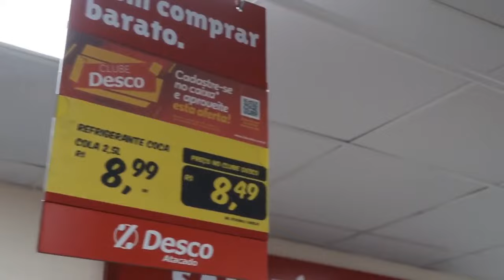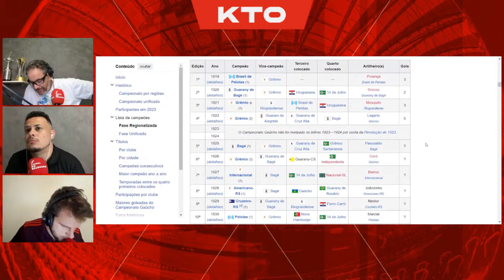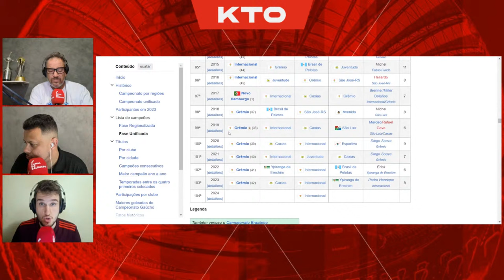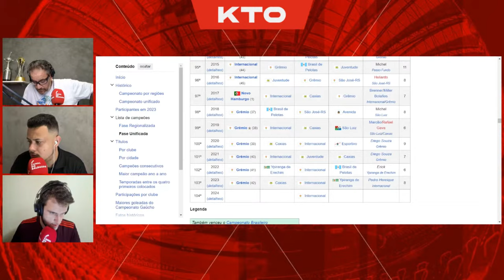JUNTANDO OS CACOS | BALDASSO SUNSET SHOW KTO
ZACELIS

DESCO ATACADO

Vem pro Desco, vem comprar BARATO e com qualidade todos os dias!
Aqui tem variedade e muita economia para o seu negócio e para a sua casa.

ZAPAY

Consulte  IPVA, licenciamento e dívidas relacionadas ao seu carro em um só aplicativo gratuito.

SQUADRA

Teu time de amigos tá se reunindo toda semana, até campeonato jogam, mas e o fardamento? Velho e sujo?
Tá na hora de trocar o teu fardamento com a Squadra!

JR CIMENTO
O maior distribuidor de MATERIAL DE CONSTRUÇÃO do Sul do Brasil.
Indústria própria de telas e treliças.

MOTEL COLISEU

Quando surgir aquele momento especial com a pessoa que tu curte, não tenha dúvidas: MOTEL COLISEU.
O melhor motel de Porto Alegre!
Suítes incríveis para momentos inesquecíveis.
Muito bem localizado. Coloca no waze e vai sem erro.
MOTEL COLISEU: a tua referência a partir de agora!